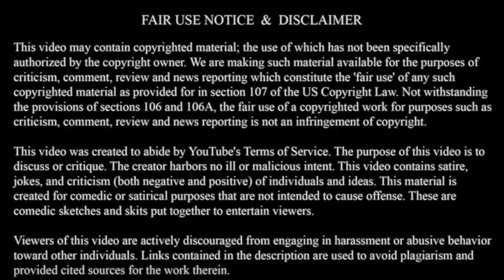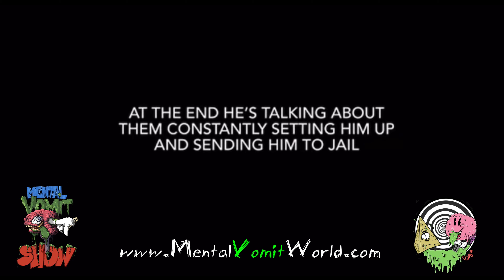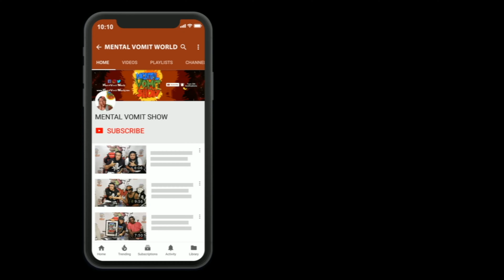MENTAL VOMIT VLOG - DMX BROKEN BLOOD OATH SACRIFICE 👁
RickyRick lets his Mind Vomit about Earl Simmons aka DMX process of being Sacrificed for his Life after a so called Over Dose. Did the Shadow Elite Powers that be. Silenced DMX because he Exposed the Faux Industry , Did they Silenced Mr. Earl DMX Simmons for being a Beacon of Light for the Lord through his Poetry and Flows ?

What are your thoughts in regards to  DMX Passing Away ???

...Sincere Prayers Going to DMX & his Family...

Become a member on the "Mental Vomit World" site and be in tuned with upcoming episodes, Behind the scenes footage, & sign up for Tshirt & other prizes give aways & more:

*RickyRick Tshirt worn on this Vlog is  "Shoot you Local Predophhhillee"*